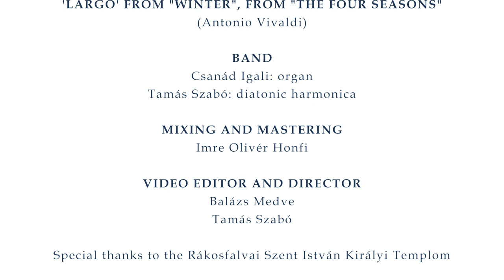'LARGO' FROM "WINTER, FROM "THE FOUR SEASONS" - Csanád Igali & Tamás Szabó 2021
'LARGO' FROM "WINTER, FROM "THE FOUR SEASONS" (Antonio Vivaldi)

Csanád Igali: organ
Tamás Szabó: diatonic harmonica

Imre Olivér Honfi

VIDEO EDITOR AND DIRECTOR
Balázs Medve
Tamás Szabó
2121